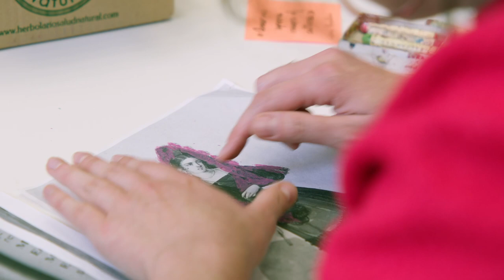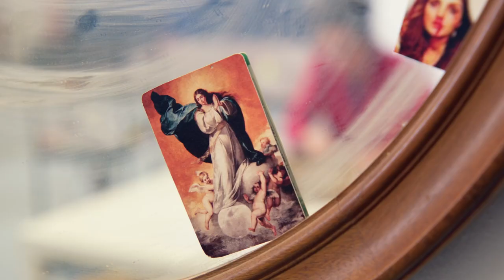Carmen AYALA MARÍN - CVZ's Studios #4